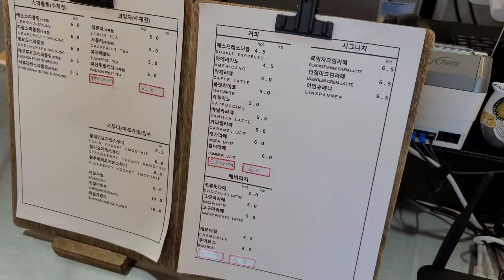【Cafe vlog】湖が見える韓国カフェ 예산 카페 브이로그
韓国のイェサンにあるカフェです。湖が見えるしゆっくり歩いたりも出来ます。

It's a cafe in Yesan, Korea, where you can try delicious coffee and take a walk around the lake.

Google map
Greige (그레이지 예산)